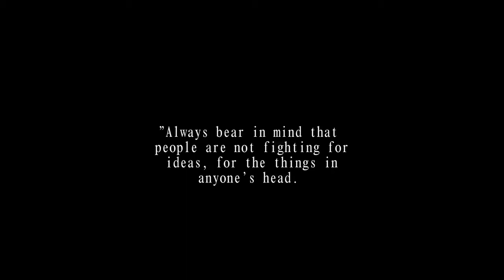Spoken Word Poetry (Shokanti "21")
This video was shot at the 2011 Cabo Verde International Film Festival in Sal, Cabo Verde.

Shokanti performed in front of the mayor of Santa Maria and the Minster of Culture.